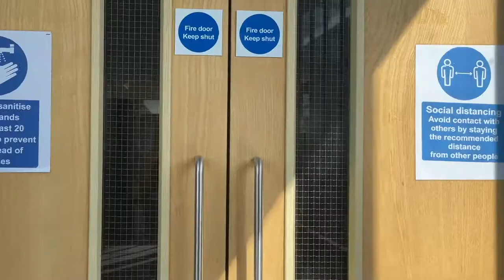Dinnington Leavers 2021 Out-takes